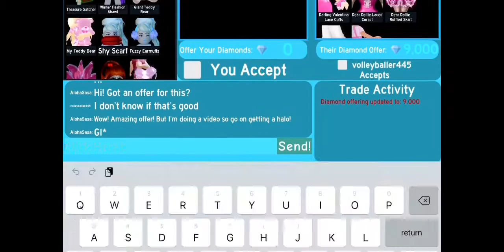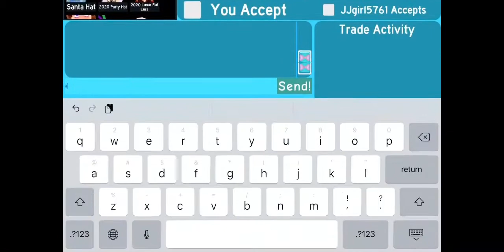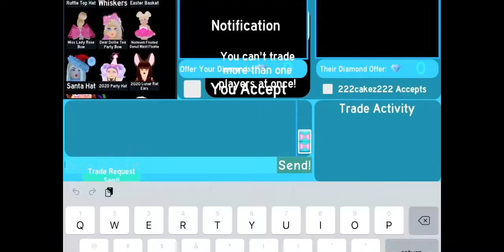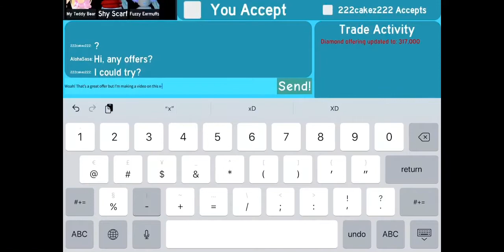Seeing offers for Valentines Day Halo 2019 | Royale high trading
Those trades were amazing! I gotta say the last one was my favorite.O.O
Anyways, you can also leave your offer for my halo in the comments below!
Share so others could see my content :)

Follow my Roblox user: AlohaSasa